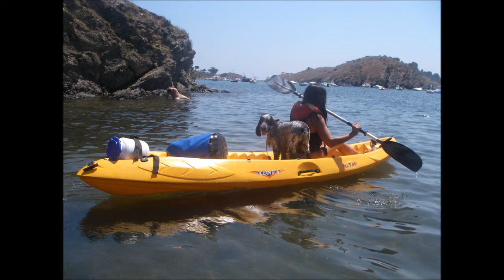DIC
homenatge (8/2000-2/2014)